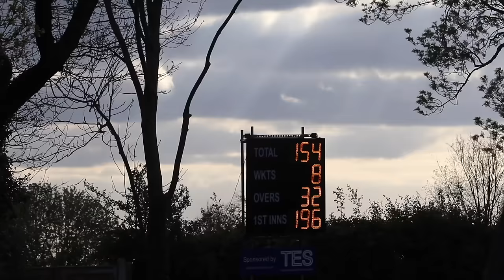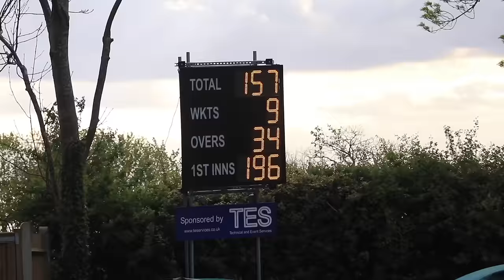CALYPSO CRICKET - IN APRIL! Great Match to Start 2024: Sanderstead CC vs Simba CC (w Yogi & Rory)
Scorecard to follow...